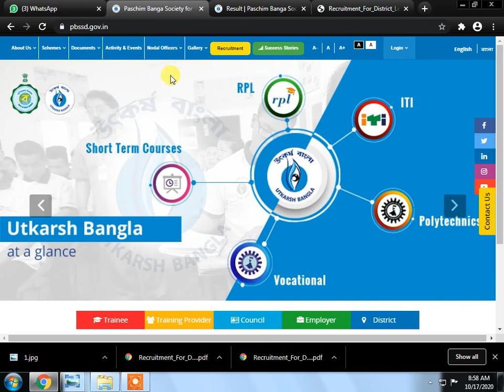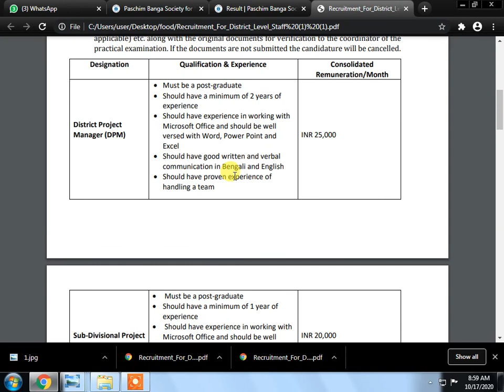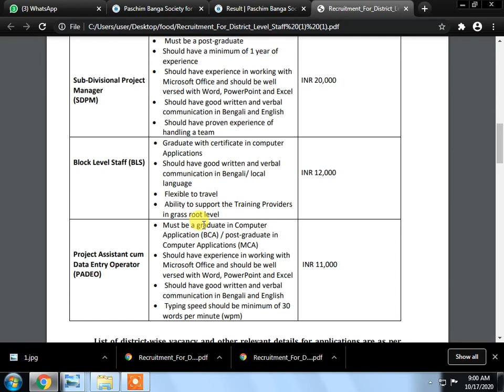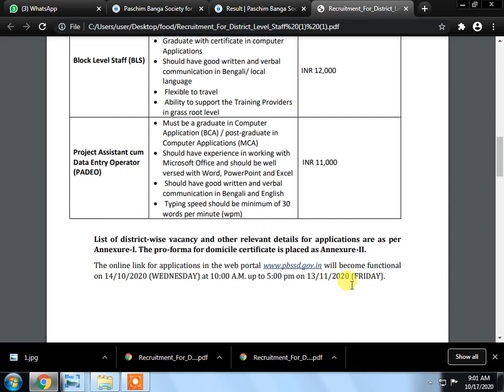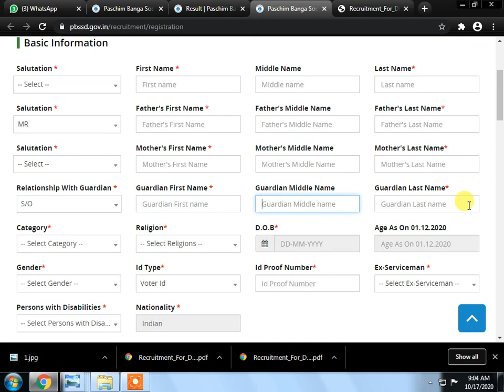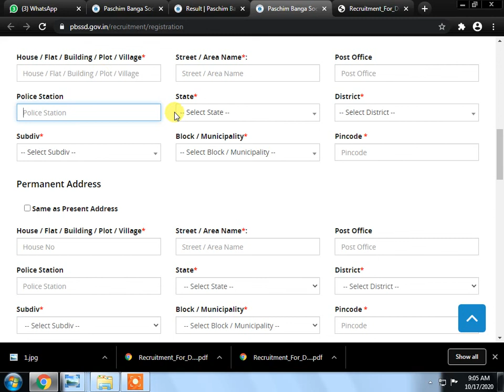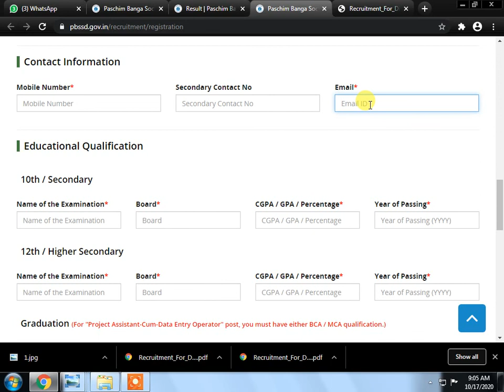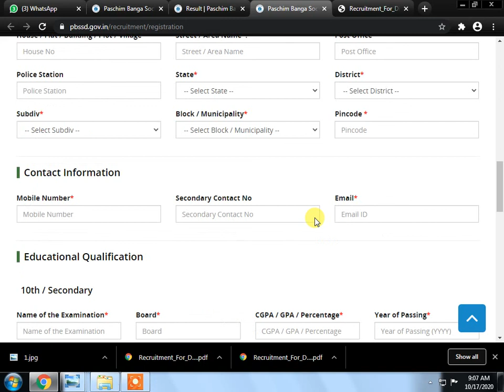West Bengal Utkarsh Bengal Jobs 2020 | utkarsh bangla online application | ২৩ টি জেলায় নিয়োগ 2020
West Bengal Utkarsh Bengal Jobs 2020 | utkarsh bangla online application | ২৩ টি জেলায় নিয়োগ 2020| west bengal new job vacancy 2020 |

related topic covered :
1) utkarsh bangla recruitment 2020
2) utkarsh bangla online application
3) utkarsh bangla apply online
4) utkarsh bangla registration